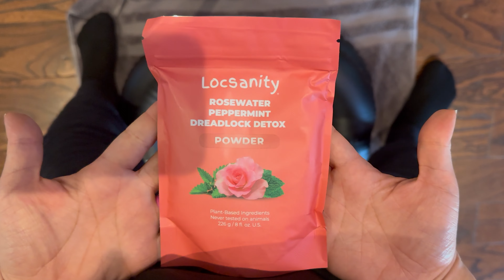My First Loc Detox Experience: Did It Work?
Y’all, I just went through my very first loc detox at home and I’m still figuring out how I feel about it! Check out the video to see if it turned out to be a success or a total fail with my locs.

Ever tried a loc detox yourself? Drop your story in the comments!

0:00 Introduction
0:24 Before
1:01 Let's Get Started
2:42 Loc Wash Routine
5:36 After
6:26 Thanks For Watching

Products used in this video:
Locsanity Detox

Inflatable Shampoo Basin

Daily Moisturizing Spray:
Hair Spray Bottle

HERITAGE STORE Rosewater Spray

Alteya Organics Rose Water

Miracle of Aloe's Real Aloe Juice

MAJESTIC PURE Lavender Essential Oil

(Clear) Spiral Ties Waterproof Ponytail Holders

(Natural Colors) Spiral Ties Waterproof Ponytail Holders